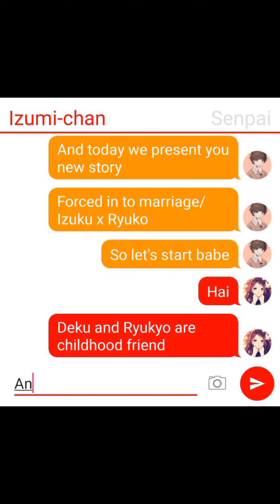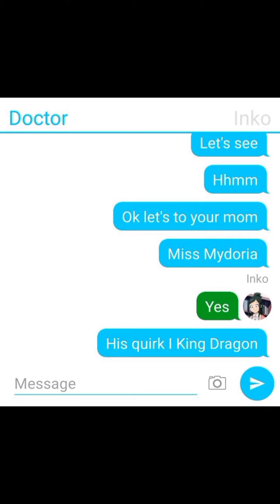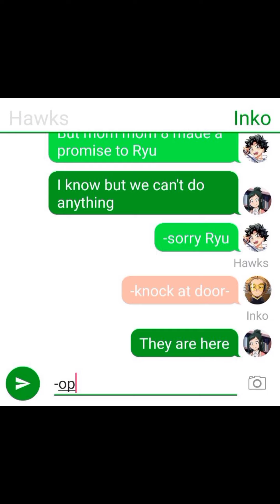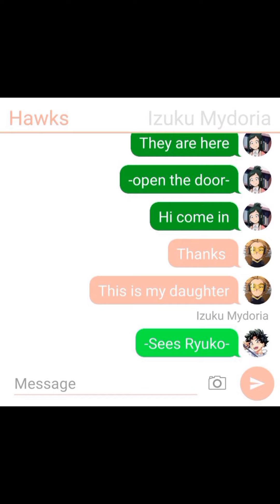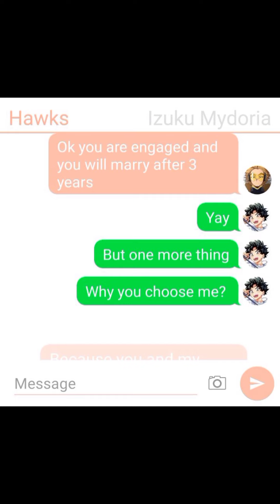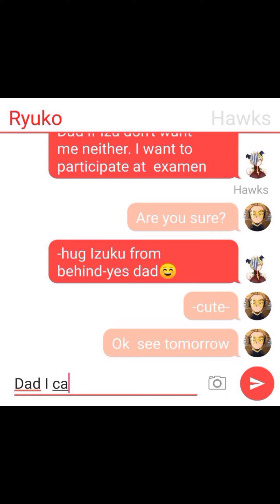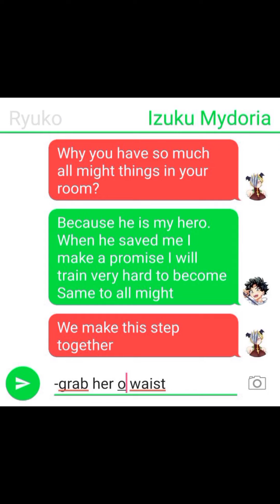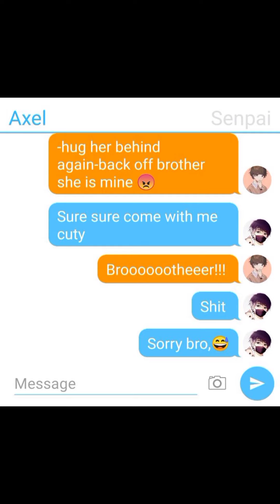Forced in to marriage / Izuku x Ryuko